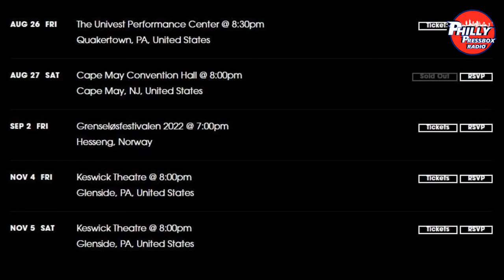A Chat With David Uosikkinen of The Hooters (PPBR, 8-24-22)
"Everybody's really excited about what we're doing." David Uosikkinen, the drummer for The Hooters, joins Philly Pressbox Radio's Jim "Chet" Chesko to discuss the band's 40th Anniversary tour (two years late!), including its upcoming shows in Pennsylvania and New Jersey. Dave also talks about his other projects (Smash Palace, Songs in the Pocket, etc.) and gives his take on the Phillies and Eagles.